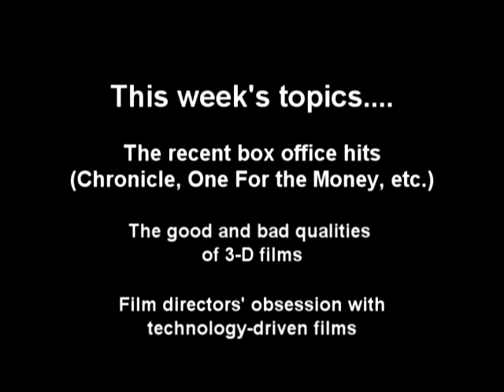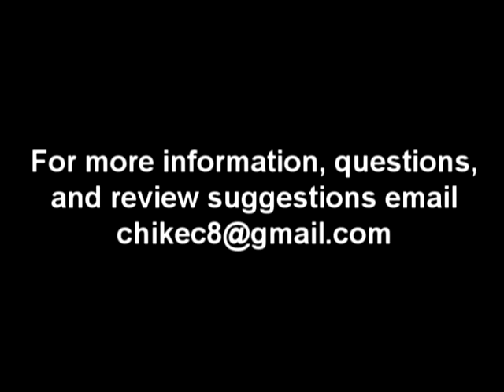ReelReviews2-18-12.mpg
For the February 18th Edition of Reel Reviews I have a conversation with Chuck Koplinski about found footage films and where that genre is headed.  3-D Films and where that gimmick is headed and why directors tend to be obsessed with technology.